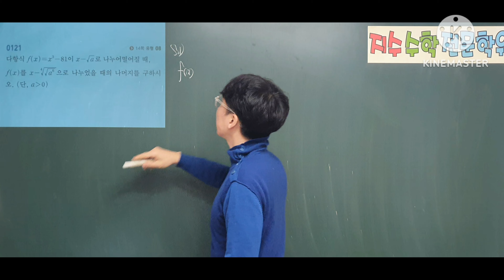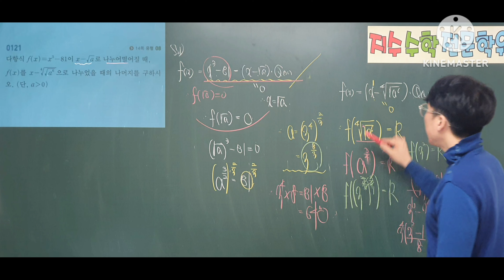쎈수학1 121